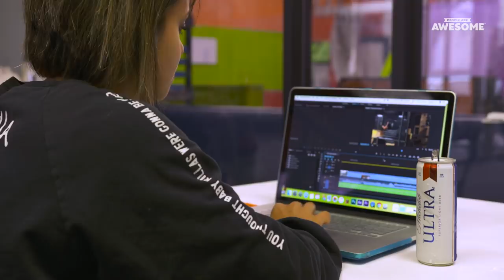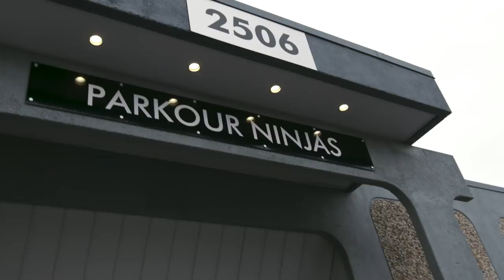Parkour Athlete | Lorena Abreu | The E/O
Whether she's taking on urban playgrounds or enjoying a session with her ukulele, parkour practitioner, Lorena Abreu believes balance is key in both life and sport.

▷ MUSIC CREDIT 🎶

▼ ORIGINAL VIDEOS